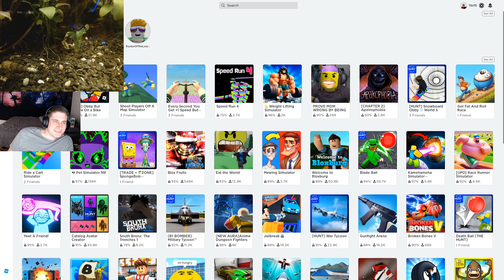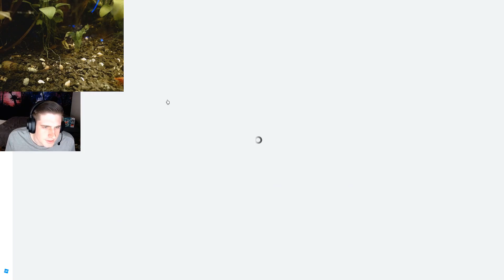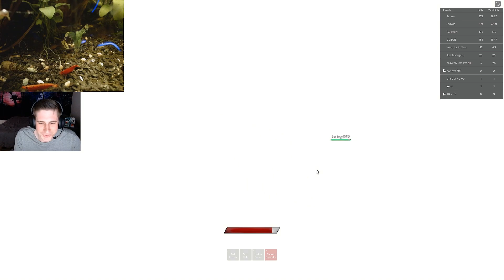Roblox - Out Of Games To Play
Yerti, T0uc, and Barley scrape the bottom of the barrel trying desperately to find another interesting game. Yeet A Friend is no bueno. Go Kart Race Simulator is also a no-go. Obby But You Have A Jetpack is interesting for a few minutes. Sorcerer Battlegrounds is a good one, but only for a few more minutes. Basketball Legends is absolutely enraging to a level Yerti has scarce seen before.